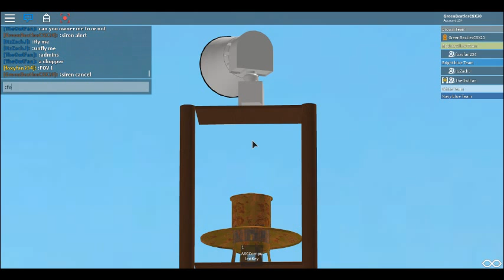2001-DC Roundback ROBLOX